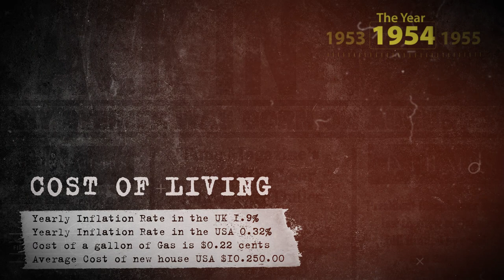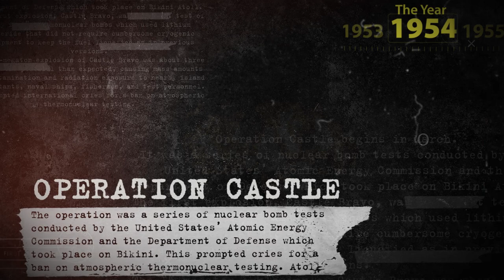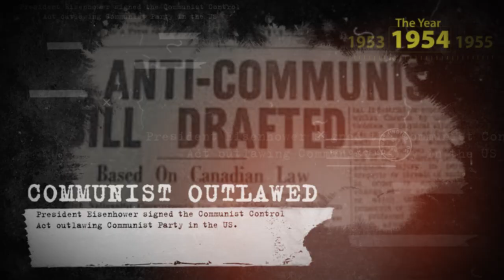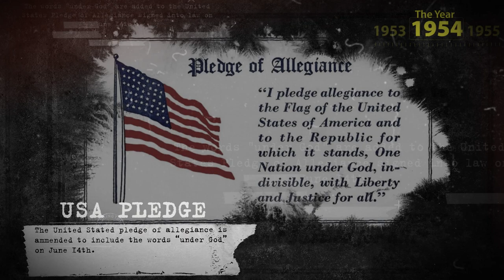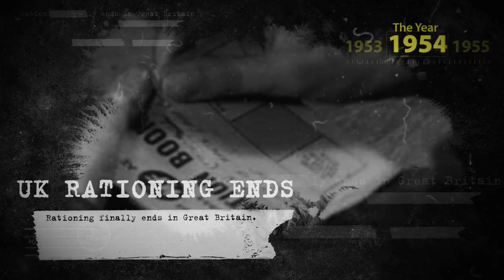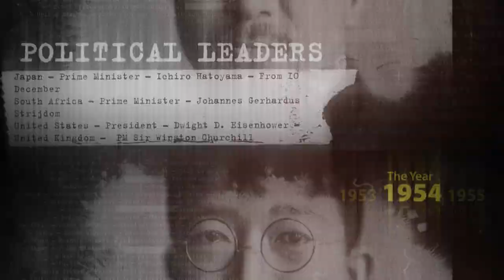Snack Time On The Globe News and Major Events of the Year 1954 | History Snack Time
Watch this video to Snack Time On The Globe News and Major Events of the Year 1954.  This is History Snack Time!

1954 - As more wives start to move back into the workforce, the economy continued to grow and consumer goods and television programmes included the popular "Father Knows Best".

Marlin Brando starred in two of the most popular movies " On The Waterfront" and "The Wild One".  The Movie " Blackboard Jungle" also featured the song " Rock Around The Clock" from Bill Haley and the Comets, and Elvis Presley cut his first commercial record.

A new trend also started called DIY Do It Yourself projects as families wanted to improve their homes and do their own maintenance .  Car engines continued to get bigger and more powerful and gas started to cost 29 cents.

Following the discovery of a vaccine against Polio, the first mass vaccination of children against the disease begins. Brown against the Board of Education makes segregation in US Public Schools Unconstitutional.

Thank you to all those who contributed to the making of this slide show! Without you this video would not be possible!